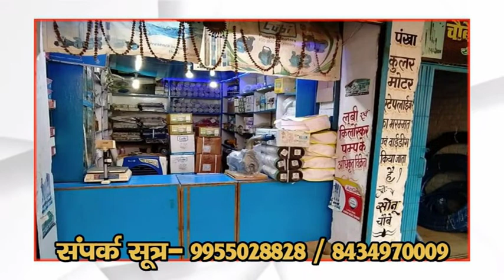Kharaundhi news garhwa । खरौंधी मध्य विद्यालय में प्रबंधन समिति की बैठक किया गया स्थगित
kharaundhi garhwa news , kharuandhi news , kharaundhi breaking news , talash news kharaundhi , talash tv news kharaundhi.